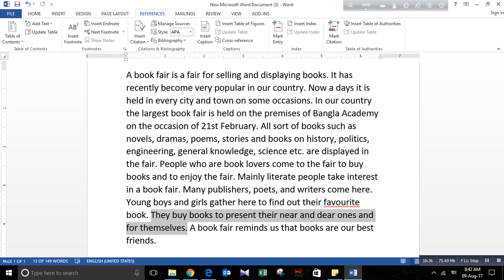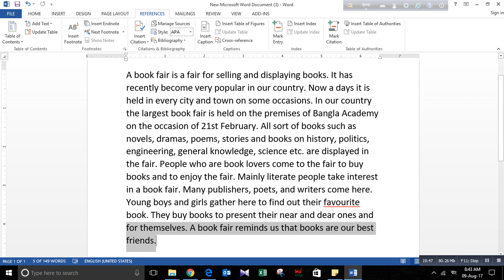Book Fair Paragraph for PSC JSC SSC HSC Alim Dakhil with Bangla Tutorial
This video has been created for PSC JSC SSC HSC Alim Dakhil diploma in commerce diploma in business studies vocational students. This channel main purpose is to help student to learn english who is weak on it. Here trying to help those weak students for english improvements.
Book Fair
A book fair is a fair for selling and displaying books. It has recently become very popular in our country. Now a days it is held in every city and town on some occasions. In our country the largest book fair is held on the premises of Bangla Academy on the occasion of 21st February. All sort of books such as novels, dramas, poems, stories and books on history, politics, engineering, general knowledge, science etc. are displayed in the fair. People who are book lovers come to the fair to buy books and to enjoy the fair. Mainly illiterate people take interest in a book fair.
Many publishers, poets, and writers come here. Young boys and girls gather here to find out their favourite book. They buy books to present their near and dear ones and for themselves. A book fair reminds us that books are our best friends.